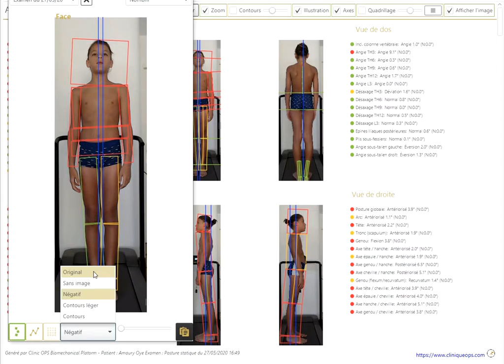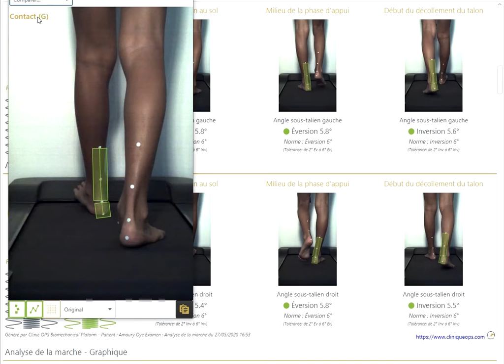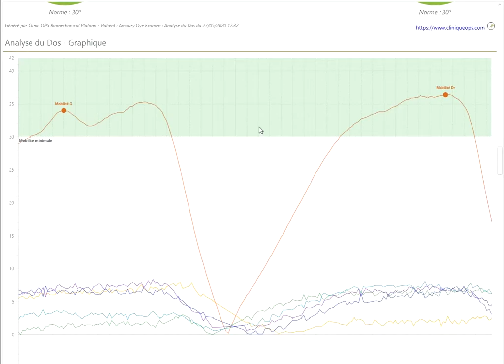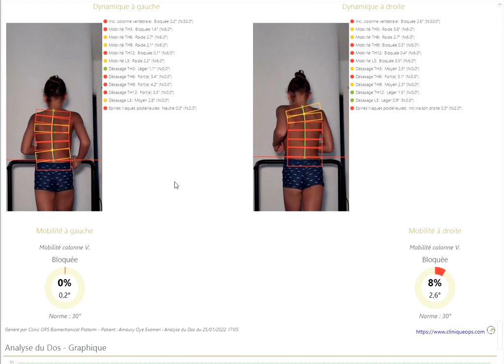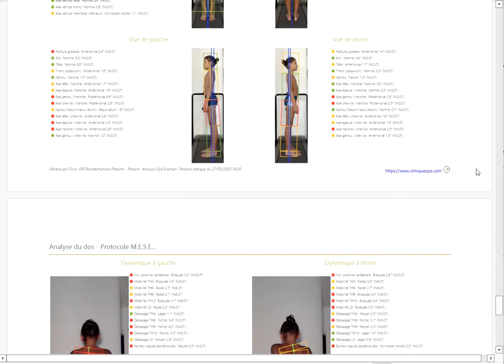Présentation d'un bilan postural effectué avec le logiciel de la posture Clinique OPS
Présentation du bilan postural OPS créé avec le logiciel exclusif de Clinique  OPS. Une analyse hyper complète, analyse statique et dynamique de la posture, du dos, et des pieds.
Un logiciel biomécanique d'analyse du mouvement qui couple plusieurs bilans :
- examen podologique,
- examen posturologique,
- examen ostéopathique,
- examen kinésithérapeutique,
- examen orthopédique.